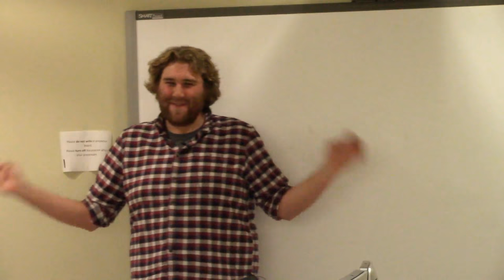Facebook Prophet with Myles Braithwaite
Myles gives brief 5 minute overview on statistic analysis tool facebook prophet and shares his experiences identifying anomalies in cryptocurrency market.

My Example Jupyter Notebook (edited)